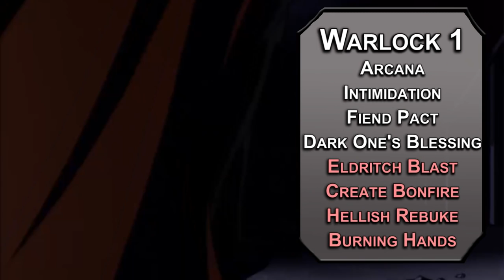How to Play Spawn in Dungeons & Dragons (Image Comics Build for D&D 5e)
Today we have a build for Spawn in Dungeons & Dragons! If you want to be edgy with all the powers of hell at your disposal, D&D 5e has nine hells, so that's gotta be good.